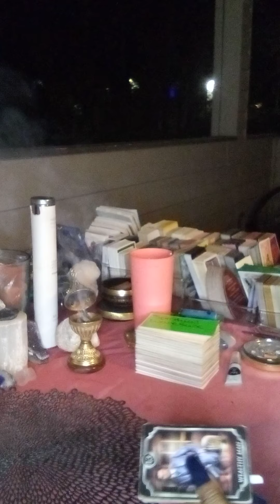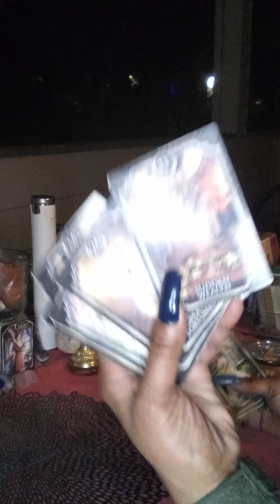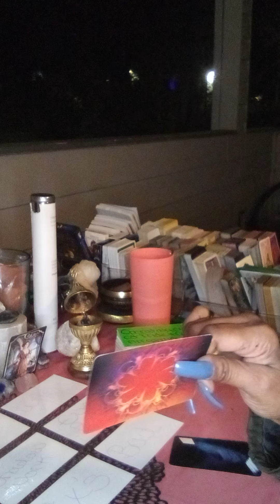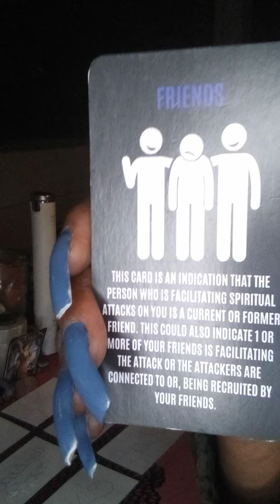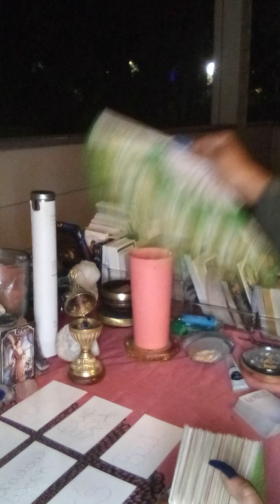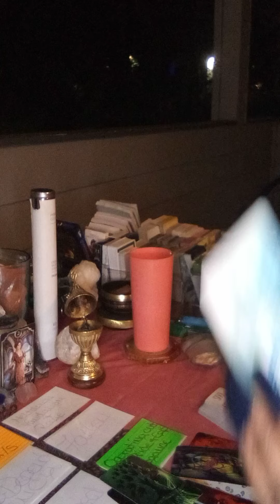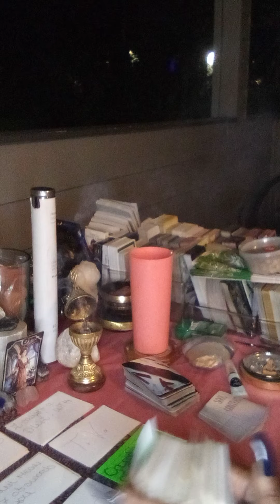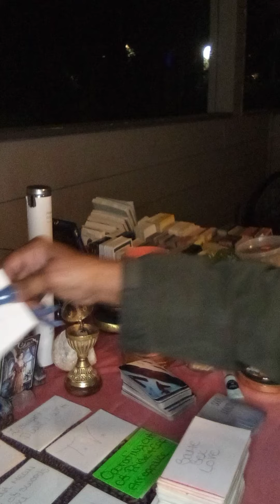CLIENT READ PT. 1